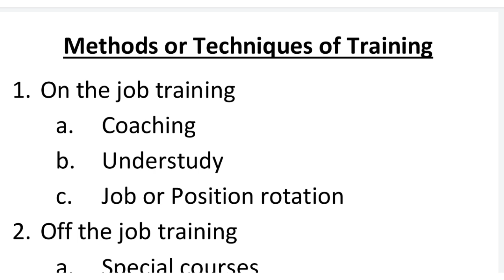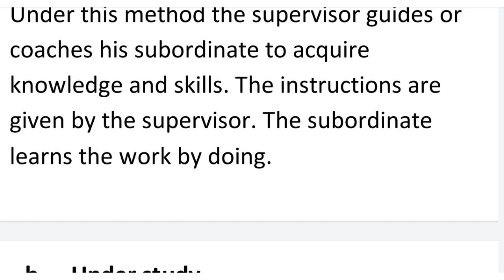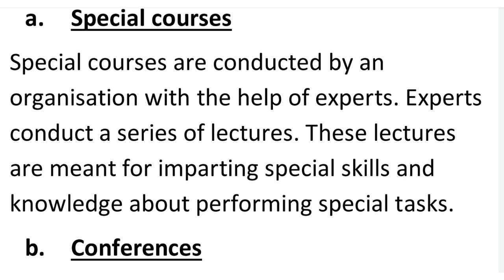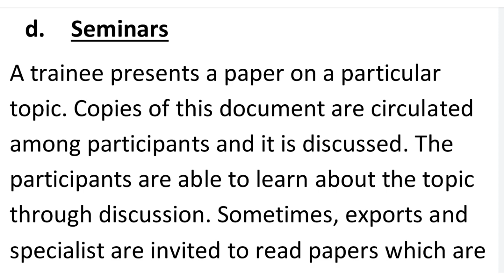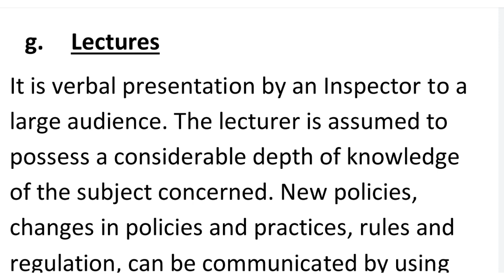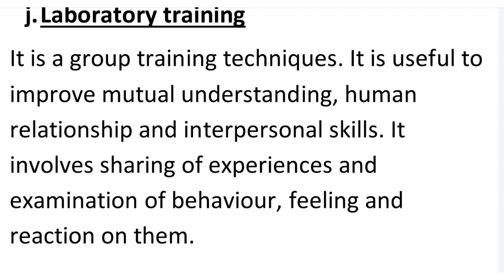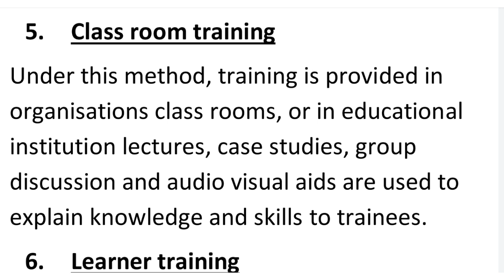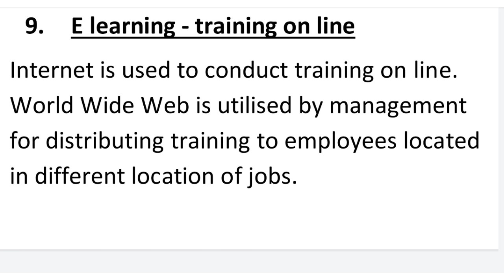Methods of Training